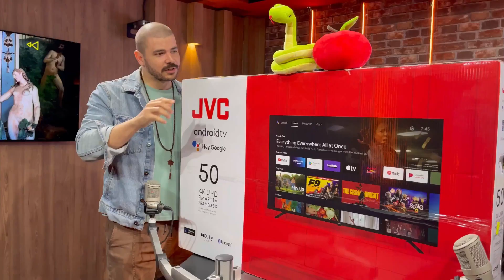SE REGALAN HIJOS: COSAS QUE NADIE TE DICE DE LA MATERNIDAD